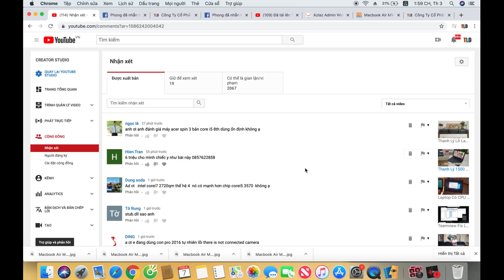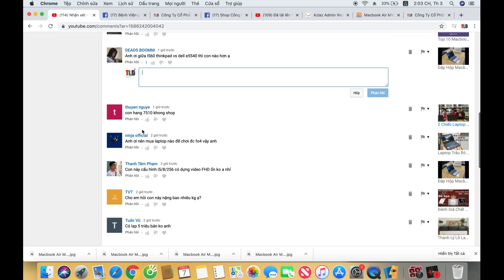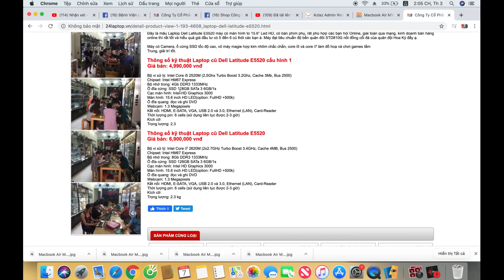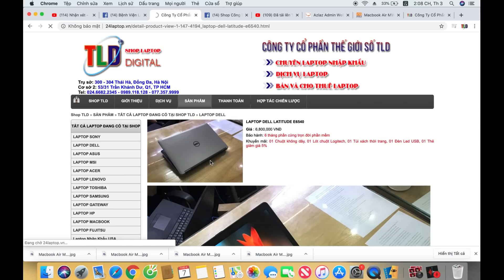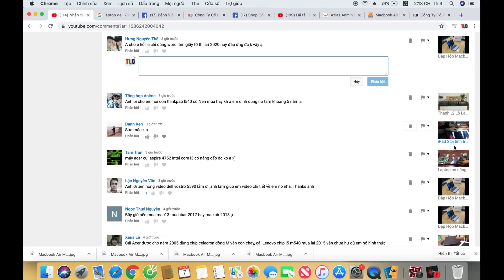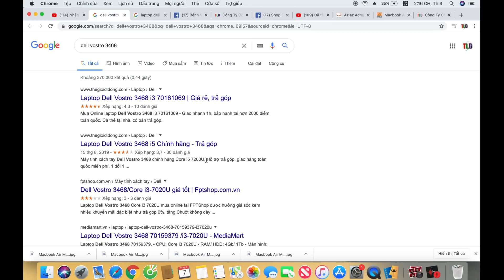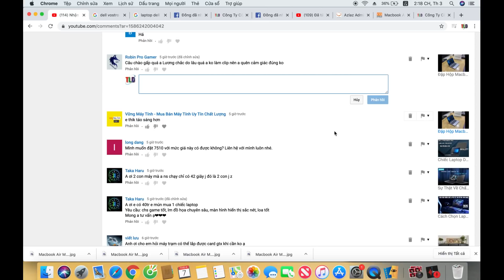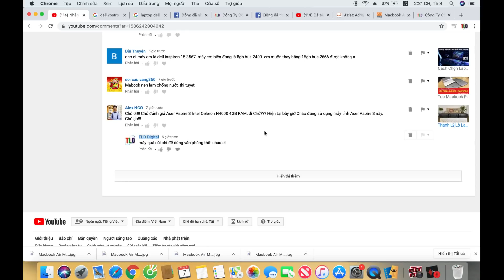Chương Trình Hỏi Đáp Số 247 Kênh Công Nghệ TLD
Đây là số thứ 247 về chuyên đề tư vấn Laptop, Macbook cho các bạn, ở đây chúng mình sẽ tư vấn các bạn cách mua máy tính sao cho hợp lý tối ưu, tư vấn nâng cấp, tư vấn phần mềm, tư vẫn cách dùng laptop, tư vấn chơi games. mong rằng các bạn ủng hộ chúng mình nhiệt tình, hỏi gì là chúng mình sẽ trả lời các bạn ngay.

Mong các bạn ủng hộ chúng mình hoàn thiện dần chương trình này giúp ích cho cộng đồng.

Tư vấn bạn mua Laptop - Macbook
Tư vấn bạn dùng phần mềm
Tư vấn bạn dùng máy tính
Tư vấn mọi bệnh về Laptop macbook
Tư vấn thay thế nâng cấp máy tính

Shop TLD Cung Cấp Các Sản Phẩm Apple Chính Hãng - Trao Đổi Lên Dòng Macbook - iMac - iPhone - iPad

Một bạn dùng Macbook đã mấy năm rồi nay muốn đổi lên 1 sản phẩm mới hơn, điều khổ tâm là bạn ý đi bán đến hơn chục cửa hàng mà toàn bị dìm giá, trả giá rất rẻ không đúng giá trị của máy, hoặc cửa hàng bán không có hàng để đổi máy mới hơn cho bạn. chính vì thế Shop mình làm cái video này hỗ trợ các bạn tốt hơn về chính sách đổi máy, cũng như bán và bảo hành máy của Shop.

Khi có nhu cầu bán các sản phẩm Laptop hay Apple hay bạn muốn đổi 1 sản phẩm hơn vì máy mình dùng quá lâu rồi, xin Quý Khách vui lòng gọi điện thoại đến chúng tôi hoặc nhấn tin chat qua, mail, Facebook, nhắn tin điện thoại.

👍 Đổi Macbook Cũ lấy Macbook Mới
👍 Đổi Macbook XẤU lấy Macbook Đẹp
👍 Đổi Macbook HỎNG lấy Macbook Tốt
👍 Đổi Macbook đời THẤP lấy Macbook đời cao

Nhận đổi và thua mua lại tất cả các sản phẩm Apple như iPhone, iPad, iMac, Mac Mini.

Bạn cần mua hay bán? cần tư vấn về Apple Alo cho mình ĐT: 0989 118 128

Nhiều bạn hỏi Shop là em cần bán lại Laptop hoặc có thể nhập lại máy rồi đổi cho em chiếc Laptop khác tại Shop được không? Nhà em đang thừa vài cái Laptop, điện thoại Shop có mua lại em mang qua. Trước em có mua Laptop tại siêu thị nhưng do không biết em mua chiếc Laptop yếu quá giờ em không làm được việc em muốn đổi chiếc Laptop khác bên Shop, Shop nhập lại cho em...
Shop công nghệ TLD chuyên thu mua lại Laptop, Macbook, điện thoại di động, iPhone, iPad, các sản phẩm công nghệ khác. Chuyên nghiệp - uy tín - nhanh gọn.

- Công ty bạn cần thanh lý, hay đơn giản là các tiệm cần đồ cần bán cứ alo là là có mặt chúng tôi luôn, nếu anh em làm cầm đồ hay thợ thuyền mua máy của khách cần check giá gọi ĐT: 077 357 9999 sẽ giúp bạn nhiệt tình đọc giá chuẩn luôn.
- Toàn bộ thông tin khách hàng mua bán đều được giữ bí mật.

Ngoài ra Shop tớ còn bán lẻ các mặt hàng Apple xách tay từ Mỹ, Hồng Kông, Sing, Châu Âu, Nhật... về các bạn nhé!
- Các bạn cần đặt tìm hàng cũ hay mới cứ Alo Shop là có nhé!
- Bênh mình chuyên nhập các sản phẩm Apple như Macbook, iPhone, iPad, iMac.
- Các bạn dùng máy cần nâng cấp thì qua mình đổi máy
- Mua máy thì mình bán máy cho các bạn
- Mua bán đổi các máy cũ lấy máy mới cho cả nhà
- Thu mua lại máy cũ tại cơ quan và nhành riêng uy tín nhanh gọn kể cả máy hỏng, rơi vỡ để nhu cầu lấy linh kiện sửa chữa thay thế
- Đối với các anh em thợ công ty lúc nào cũng mua lại với giá tốt nhất, trường hợp thiếu vốn có thể Alo gọi số ĐT: 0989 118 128 công ty sẽ hộ trợ mang tiền đến tận cửa hàng hoặc chỗ người cần bán và trả bạn hoa hồng xứng đáng

Chính sách bán hàng cực đơn giản

+ Quý khách kết em nào thì mua về, máy đều được dùng thử 1 tuần không thích hay không ứng ý có thể đổi máy khác mà không mất phí
+ Mua máy lỗi sẽ được đổi mới trong tháng đầu tiên
+ Phần mềm của máy và bảo dưỡng máy trọn đời
+ Nhà mình bán các mẫu máy từ 5 triệu đến 50 triệu đều có đủ kể cả các bạn cần đặt cầu hình máy từ Apple bên mình cũng có thể giúp bạn
+ Cam kết hàng còn nguyên zin, có thể mang qua bất cứ trung tâm nào thẩm định, nếu sửa chữa hay không đúng với cấu hình máy trung tâm hoàn trả lại 100% tiền
- Thường thì các máy mua tại Shop đều được bảo hành tối thiểu là 6 tháng, nếu quý khách hàng không yên tâm có thể mua gói bảo hành thêm 150k/1 tháng mua thêm 3 năm cũng được

© Bản quyền thuộc về TLD Digital
© Copyright by TLD Digital ☞ Do not ReupX